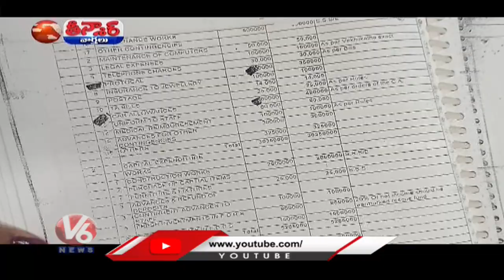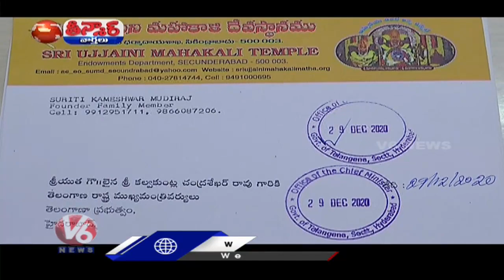Irregularities In Secunderabad Ujjaini Mahankali Temple | V6 Teenmaar